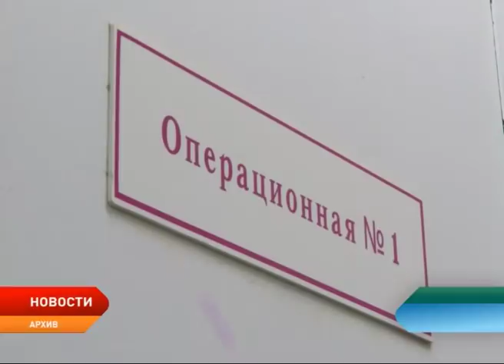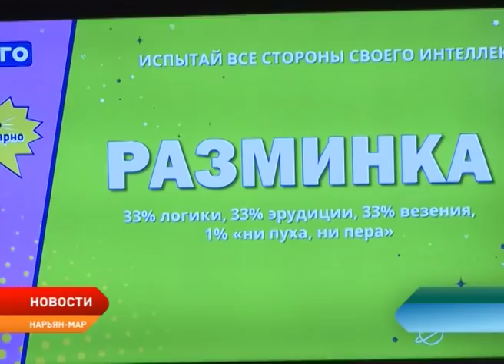Новости Ненецкого округа от 17.01.2019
Серьезное ДТП на автозимнике недалеко от нефтяного месторождения. Пострадал водитель одного из большегрузов.

Трасса Нарьян-Мар – Усинск закрыта для движения транспорта в связи с неблагоприятными погодными условиями.

Для борьбы с колейностью на дорогах специалисты предлагают использовать специальные химические реагенты.

Крупные бизнесмены готовы вложиться в строительство незамерзающего морского порта в Индиге.